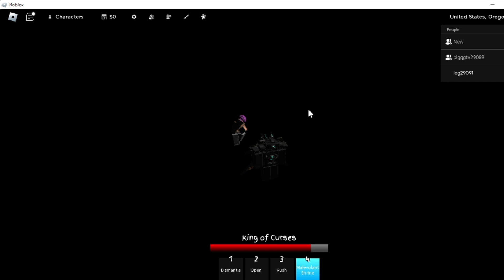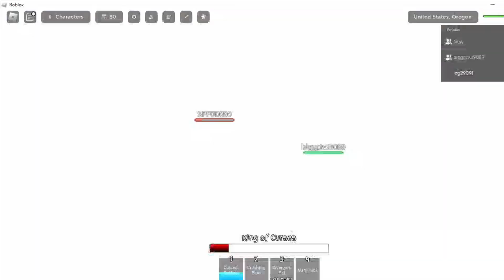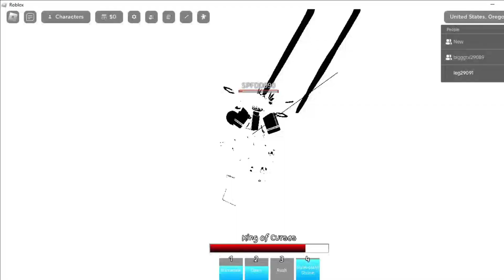Roblox: Jujutsu Shenanigans เปิดโปรเลย